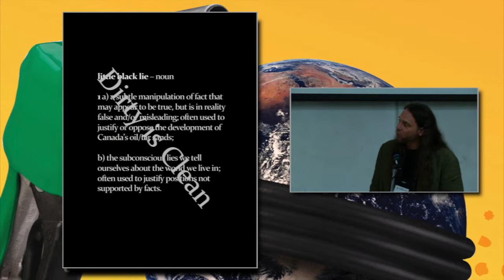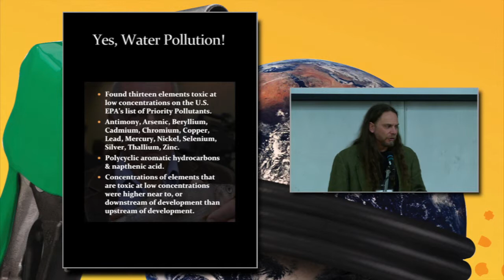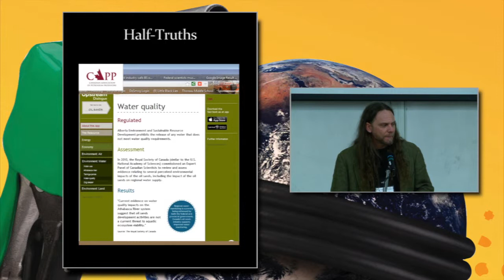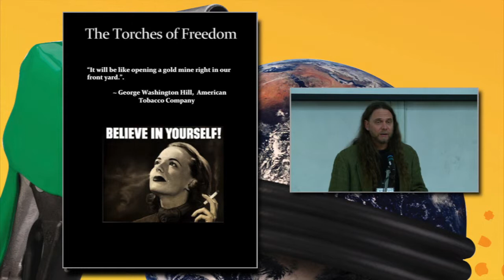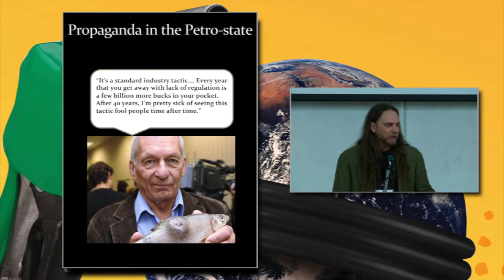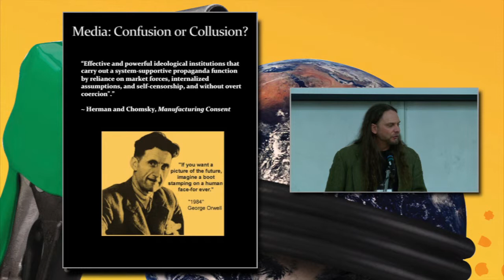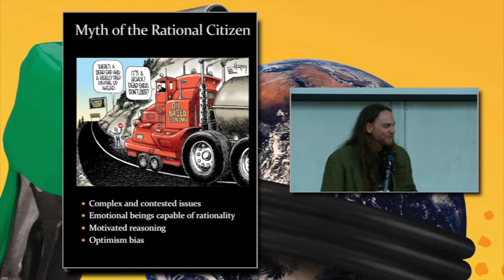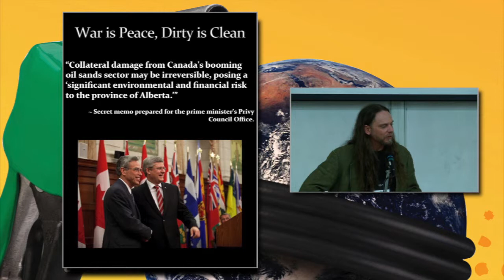Propaganda and Policy in the Petro State - Jeff Gailus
A presentation at Petro, Power, and Politics.  Parkland Institute 2012 Conference.

Sat, November 24, 2012 | 10:45 am - 12:00 pm, CCIS, room 1-140

Policy regimes surrounding developments in key oil-dependent states and the use of misinformation and propaganda by government and industry to sway public opinion.

Jeff Gailus has been writing about the intersection of science, nature and culture for over 15 years. His poignant journalism and commitment to conservation have allowed him to work with numerous non-profit organizations, including the Alberta Ecotrust Foundation, David Suzuki Foundation, Natural Resources Defence Council and the Yellowstone to Yukon Conservation Initiative. Jeff has earned a Doris Duke Conservation Fellowship, a Story of the Year award from the Associated Collegiate Press, and numerous shortlistings and honourable mentions for his magazine writing, as well as Canada Council for the Arts and Alberta Foundation for the Arts grants to work on an environmental history of the Great Plains grizzly. He has taught writing at the University of Oregon and the University of Montana and has led university field courses for the Wild Rockies Field Institute and Wildlands Studies. Originally from Calgary, Alberta, Jeff currently resides in Missoula, Montana. His first book in the RMB Manifesto series was The Grizzly Manifesto: In Defence of the Great Bear (RMB, 2010).